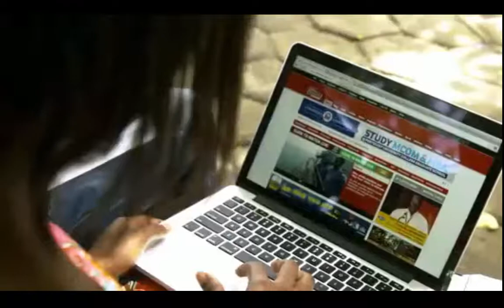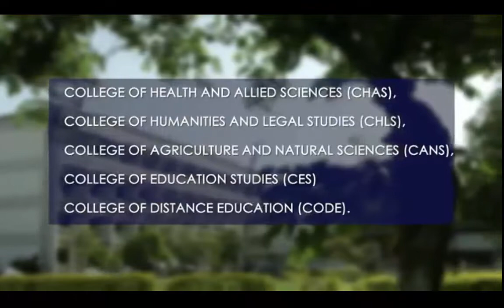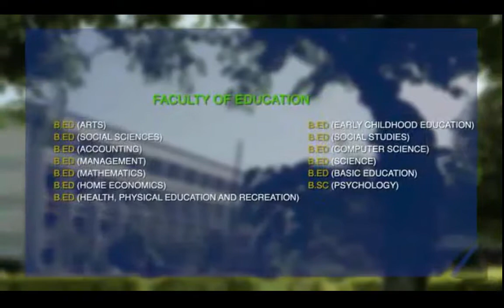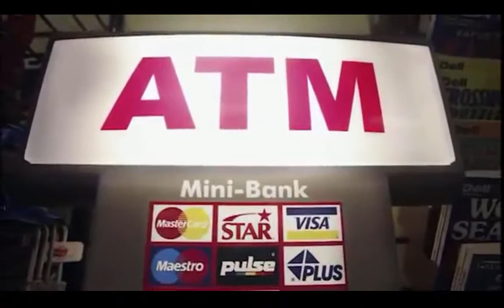University of Cape Coast Documentary